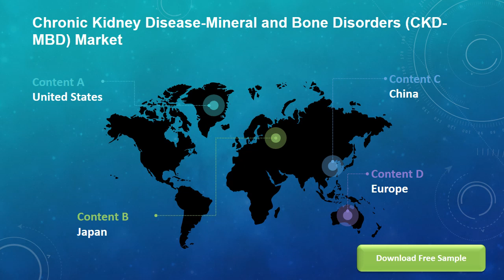COVID 19 Impact on Global Chronic Kidney Disease Mineral and Bone Disorders CKD MBD Market Insights,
Chronic Kidney Disease-Mineral and Bone Disorders (CKD-MBD) market is segmented by Type, and by Application. Players, stakeholders, and other participants in the global Chronic Kidney Disease-Mineral and Bone Disorders (CKD-MBD) market will be able to gain the upper hand as they use the report as a powerful resource. The segmental analysis focuses on sales, revenue and forecast by Type and by Application for the period 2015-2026.